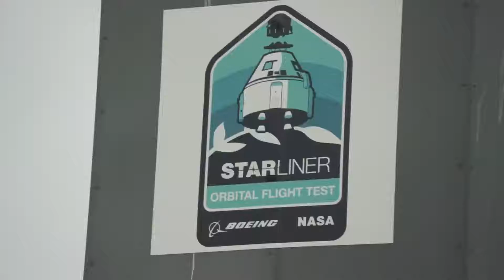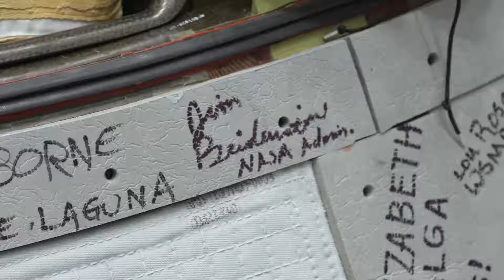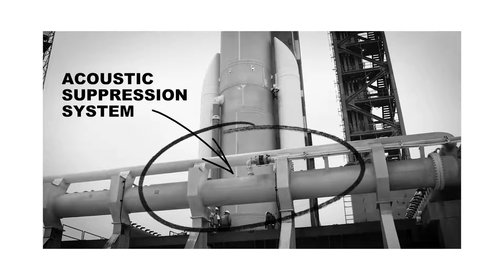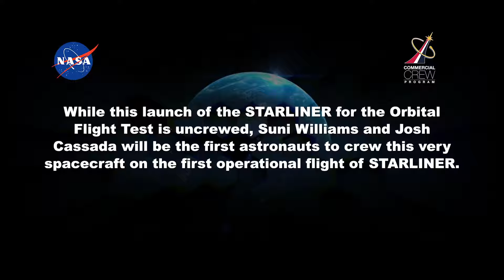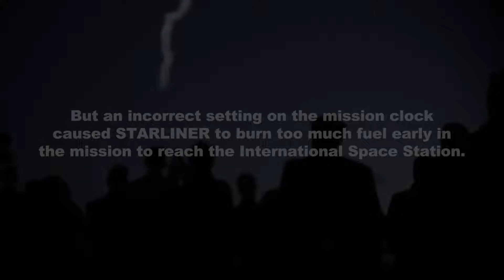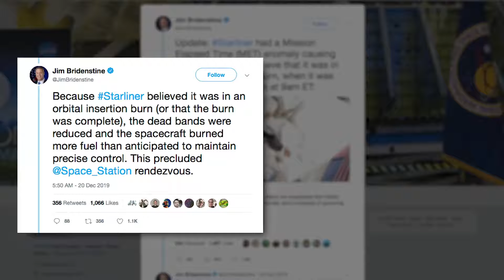Episode 01 The Orbital Test Flight of Boeing’s Starliner